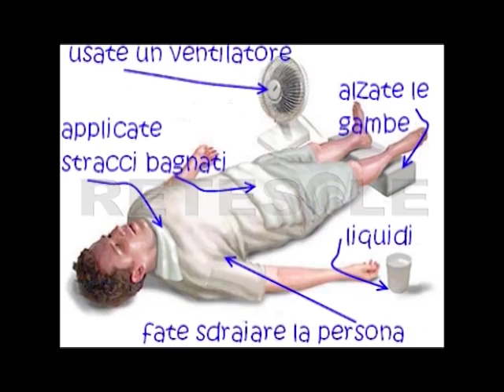RETESOLE TG LAZIO Colpi di calore, come agire quando si verificano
Temperature molto elevate in queste giornate di fine luglio. Per chi è in città o in vacanza il rischio dei colpi di calore è sempre dietro l'angolo. Ecco come comportarsi quando il fenomeno si manifesta. In studio il Dott. Terenzio D'Alena, medico di famiglia.